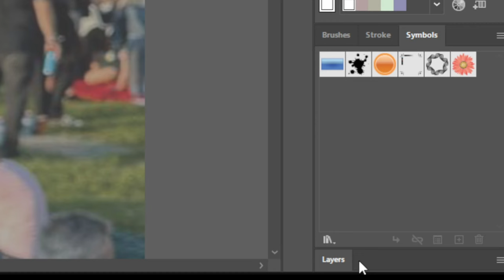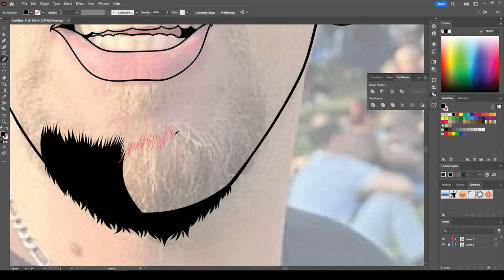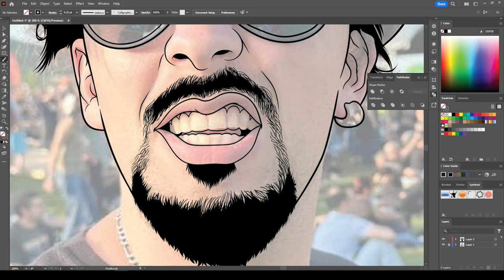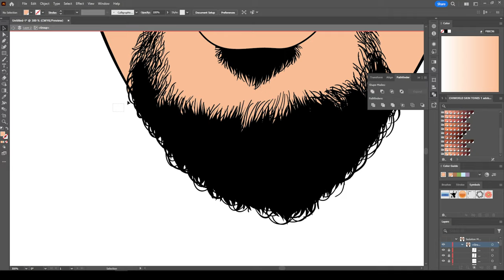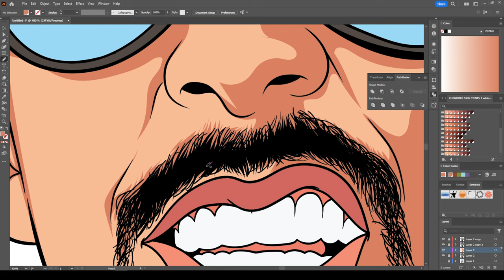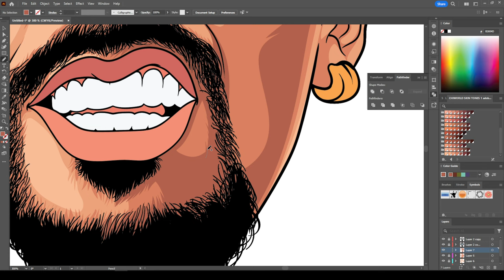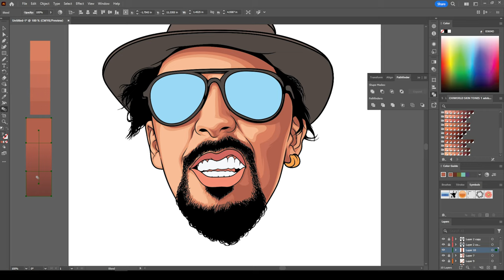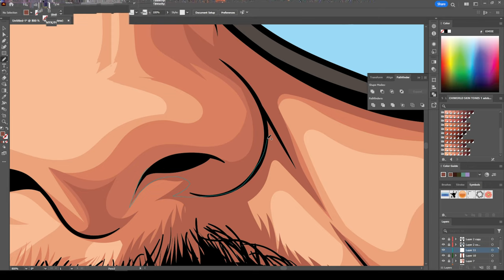How to Cartoon Yourself | Adobe Illustrator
Learn to Craft Cartoon Heads Step by Step! 🎨 Dive into the world of digital art as you follow this comprehensive tutorial on creating captivating cartoon heads